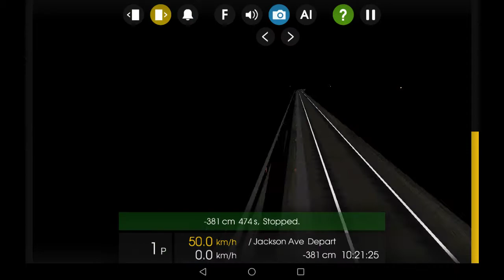Hmmsim 2 nyc 7 train NYc r188 quickie arving at. Vernon Blvd jackson Avenue